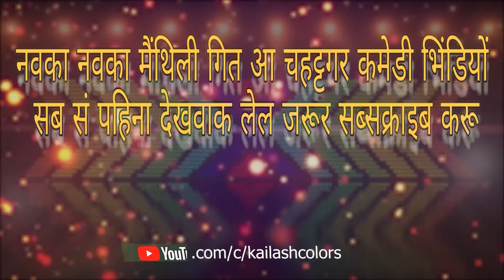MAITHILI COMEDY | दुनू साउस पुतोह मिलके पकरलक अपने घरक लौका चोर, खेतेमे पकैरक मारलक😮| KAILASH COLORS